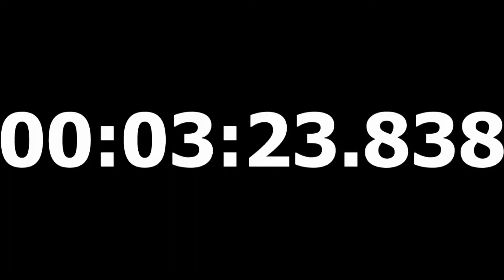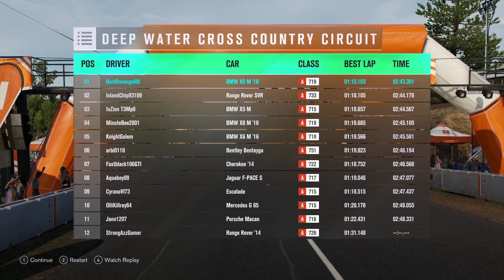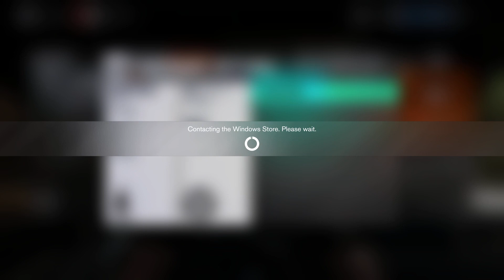Forza Horizon 3 Végigjátszás #1 Egy új Kezdet :)